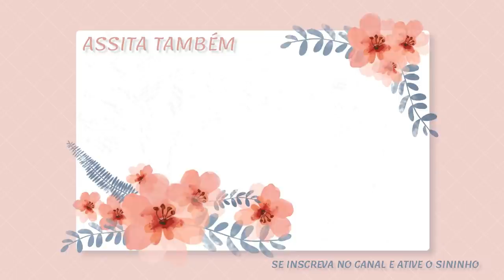VAMOS CONVERSAR ? - Por Cah Almeida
MINHA LOJA DE DECORAÇÃO  @CAHDECORA.LOJA
FACEBOOK CAHDECORA